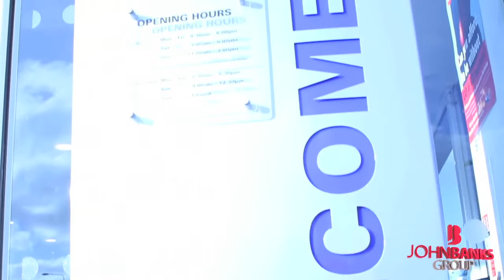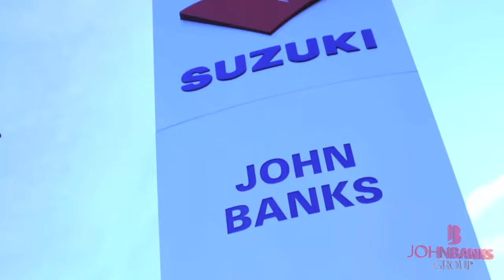John Banks Group - Ipswich Suzuki Dealership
A promotional video I produced for the John Banks Group for their Ipswich Dealership.